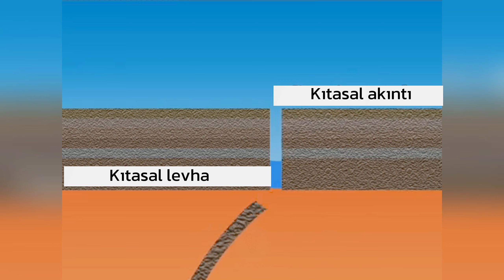Dağların oluşumunu biliyormuydunuz?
İzlediğiniz için teşekküler. Daha fazlası ve desteğiniz için like atmayı unutmayın.